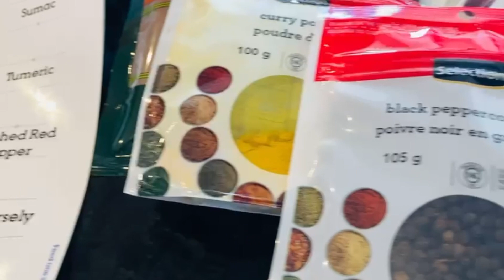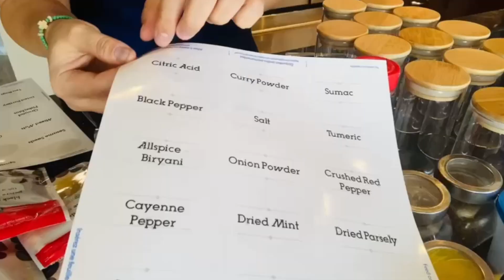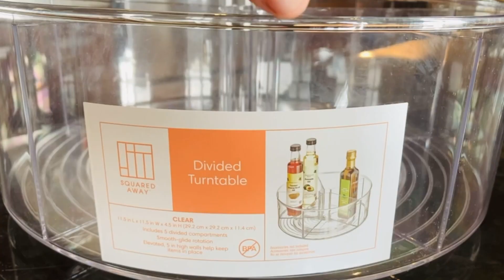Assyrian Dishes Pantry Organization!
Assyrian Dishes Pantry & Spice Organization!

12oz Spice Jars

2.7qt Nuts Containers

1.9qt Bulgur/Lentils Containers

2.8qt Flour/Sugar Containers

1.2 qt Coconut Container

1.1qt Brown Sugar Container

Snack Divided Turntable

Cereal Containers